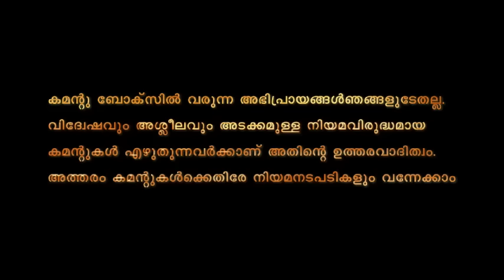KSEB നാണം കെട്ട് ഇറങ്ങിയോടി | Public Hearing Kozhikkode